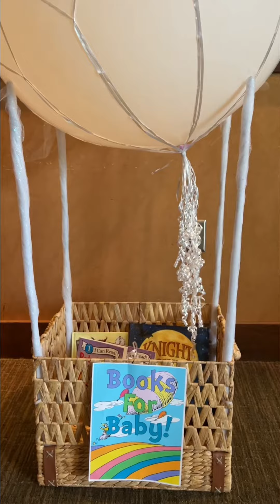Kiesha’s Baby Shower